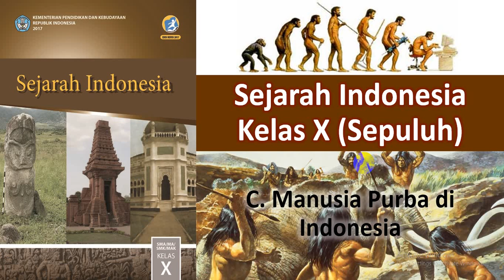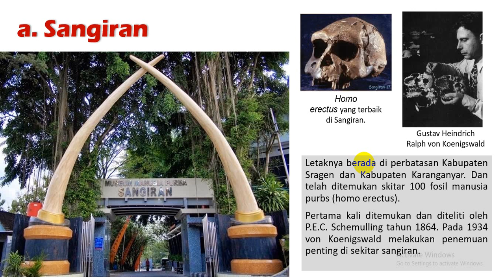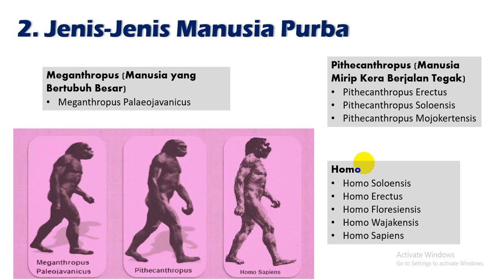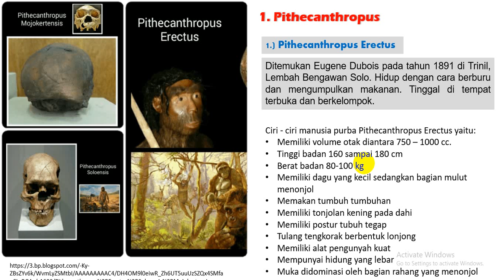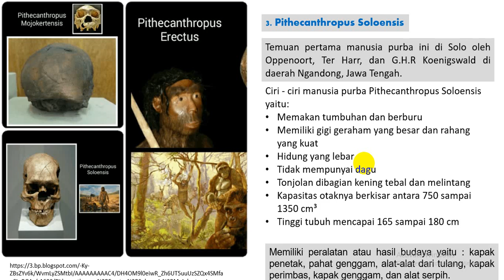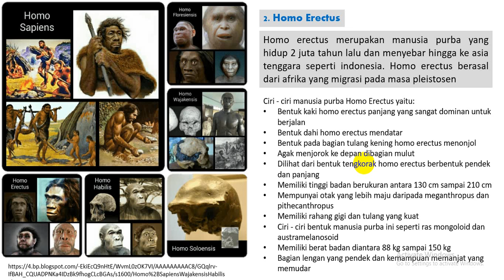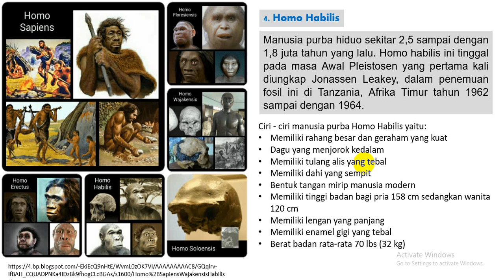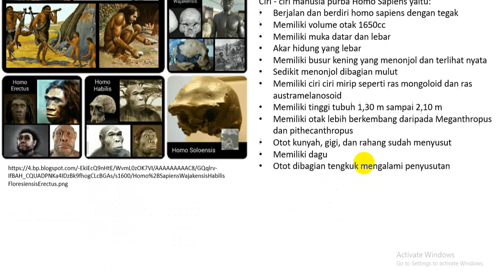Kelas X - Manusia Purba di Indonesia | Sejarah Indonesia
BAB 1 Manusia dan Sejarah

BAB 2 Indonesia pada Masa Praaksara

Sejarah indonesia kelas 10
Materi sejarah semester 1 kelas 10
Materi indonesia masa praaksara
sejarah indonesia bab 1 kelas 10
sejarah indonesia bab 2 kelas 10
masa praaksara
manusia dan sejarah
cara berpikir sejarah